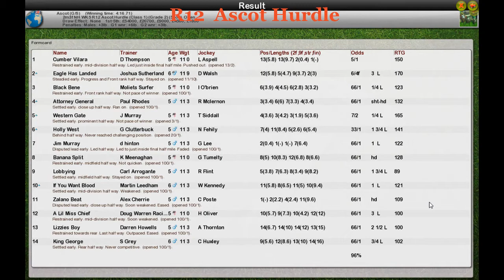NH WK5 R12 Ascot Hurdle